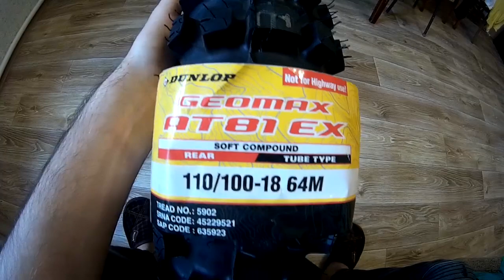ОБЗОР HARD ENDURO ПОКРЫШКИ DUNLOP AT81 EX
Рассказываю о новой хард эндурной покрышке фирмы Dunlop. Модель - AT81 EX.
Буду рад, если оставишь комментарий и подпишешься на канал :)